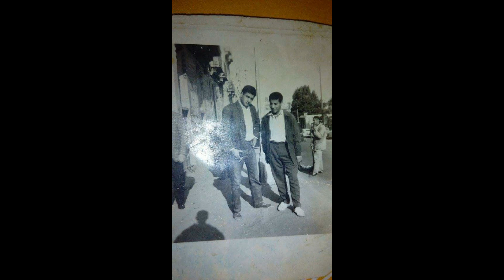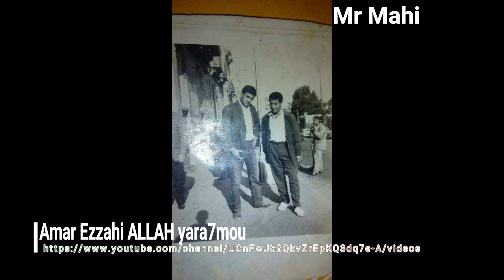Amar Ezzahi ALLAH yara7mou 1981 vr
Repostage
bsa7atkoum la7babe wa fi khater les zahistes
el maknine bahr etoufane chatra barrani ghribe